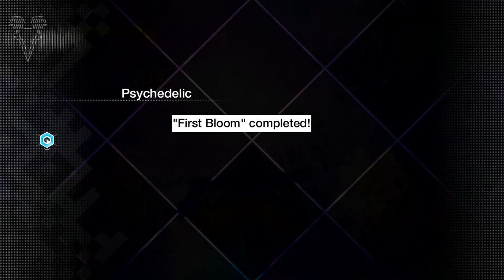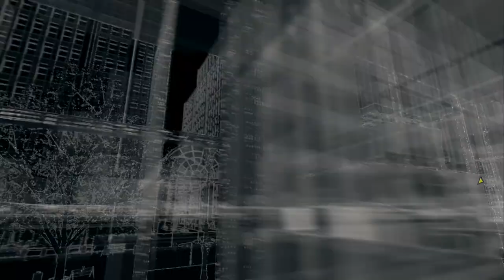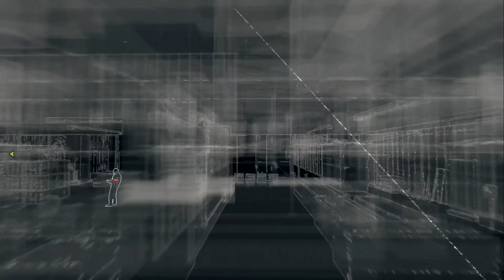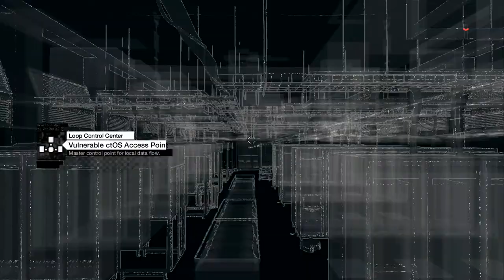Let's Play Watch Dogs Part 3 - Drinking Games, TRIPPY FLOWER BOUNCING & Spying On People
WATCH_DOGS

Seamless Multiplayer Experience

Discover a new level of interaction, cooperation and confrontation between players thanks to a brand new multiplayer game system that links the single and multiplayer modes into one seamless experience. That means no menus, no loading screens, just instant open world multiplayer action.

Go beyond the console with a ground-breaking, real-time, companion game. This innovative mobile platform allows players to connect and compete with friends, even when away from the home console. The Watch_Dogs companion game delivers revolutionary dual-screen gameplay that enables you to play from anywhere, at any time.

Street Justice

Create your own way to attack. Take down enemies by delivering devastating blows with your baton, or use combination of shooting and hacking to gain advantage in a situation. Overall, you will have access to more than 30 weapons that rival any shooter.

High-Octane Driving

Get behind the wheel of more than 65 vehicles bursting with horsepower to explore the massive city while completing missions. Ubisoft Montreal partnered with Ubisoft Reflections, the acclaimed studio behind the award-winning Driver series to develop each vehicle with state-of-art physics and handling.

Experience the advanced processing and graphics capabilities of Disrupt, the all-new game engine dedicated to Watch_Dogs. The engine delivers stunning visuals and an incredibly realistic experience. Disrupt gives you the power to affect the story, the city and the life of the population with your choices, creating a ripple effect throughout the city.

Dynamic Navigation

Watch_Dogs gives you the ability to not only use the city's ctOS to your advantage, but the streets as well. In real-world Chicago, cut through one of the buildings or climb to the rooftops to catch your target.